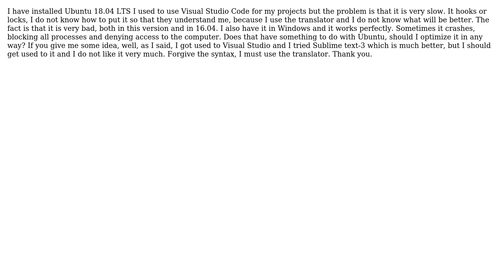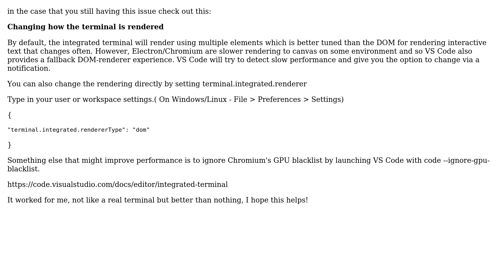Ubuntu: Why does Visual Studio Code work slow in Ubuntu?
With thanks & praise to God, and with thanks to the many people who have made this project possible! | Content (except music & images) licensed under cc by-sa 3.0 | Music | Images & others | With thanks to user Miguel Espeso user Fernando Duz and the Stack Exchange Network Trademarks are property of their respective owners. You are responsible for your own actions.